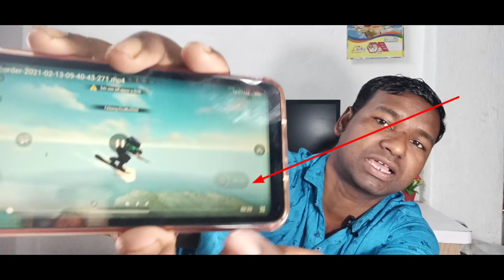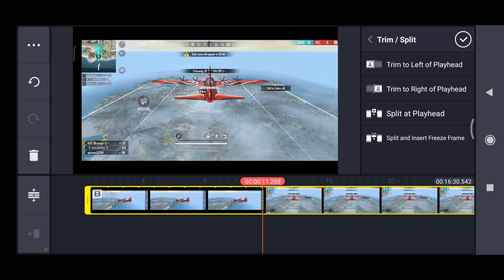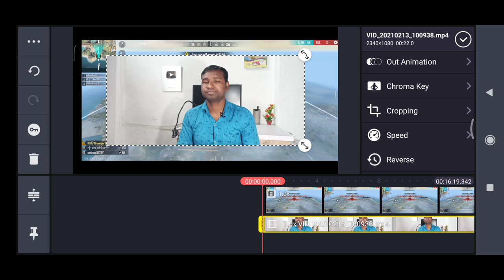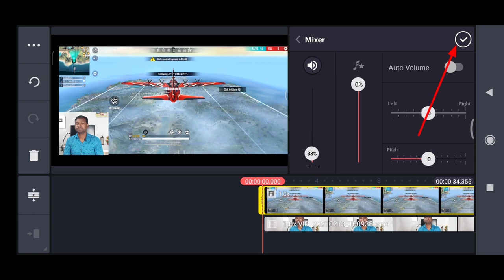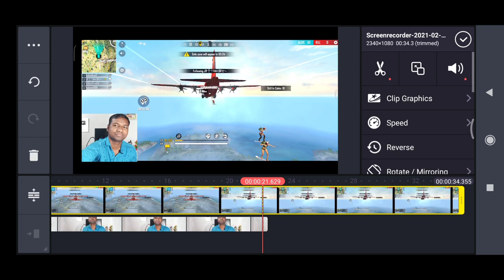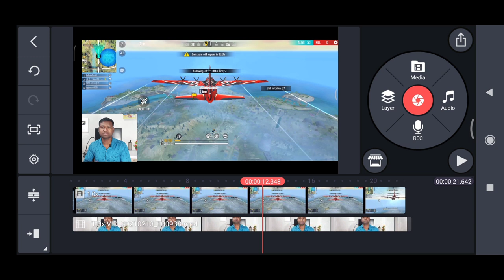Free Fire Facecam Gameplay Video Kaise Banaye | How to Record Facecam Gameplay Video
Hi.

Hello Dosto aaj aaj ki video me bataya Hu Garena Free Fire gameplay video facecam ke sath recording kaise kare.

MY GEARS--
Collar Mic
Shotgun Mic
PC MIC

MY GEARS--
Ring Light

use" for purposes such as criticism, comment, news reporting, teaching, scholarship, and rese rch.

Video topic:
How to make free fire facecam gameplay video.